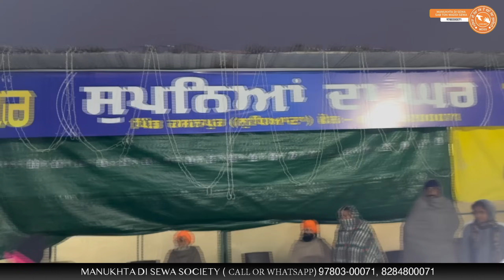ਦੇਖੋ ਕਿਵੇਂ ਨਰਕ ਕੱਟ ਰਹੇ ਇੱਕੋ ਘਰ ਦੇ ਤਿੰਨ ਮੈਂਬਰ ਮਾਸੂਮ ਧੀ 5 ਦੀ ਪੜ੍ਹਾਈ ਛੱਡਕੇ ਆਪਣੀ ਮਾਂ ਅਤੇ ਭਰਾ ਨੂੰ ਪਾਲ ਰਹੀ